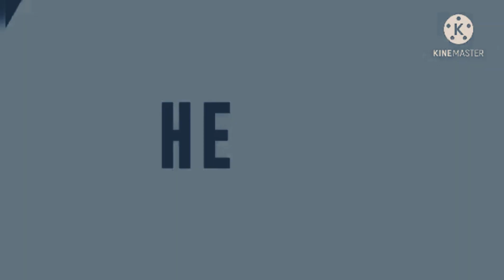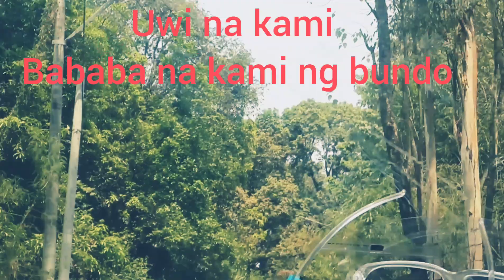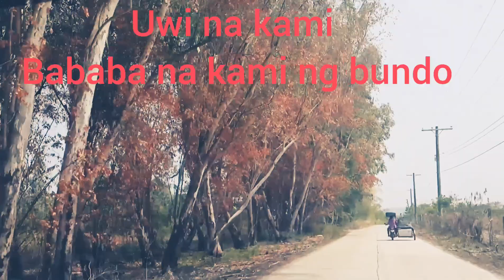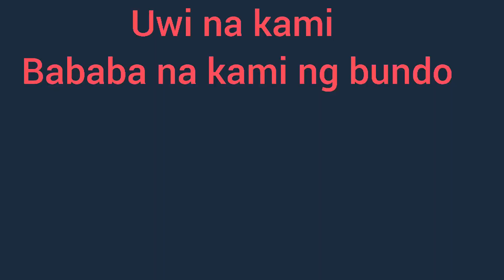Passion of helping PWD nag bigay ayuda sa mga kababayan nating nangangailan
share your blessings maliit man o malaki basta may napapasaya ka.